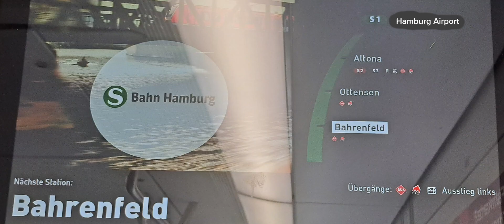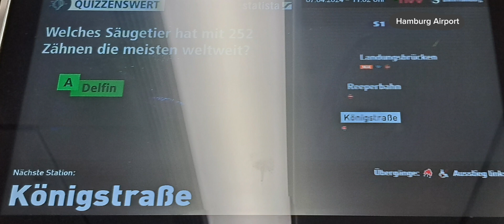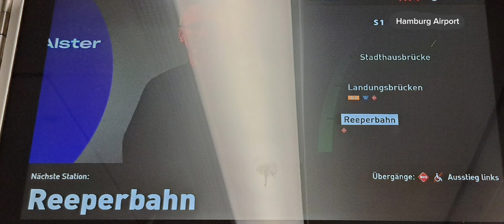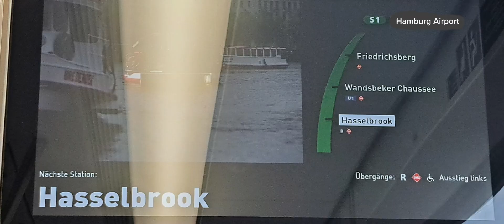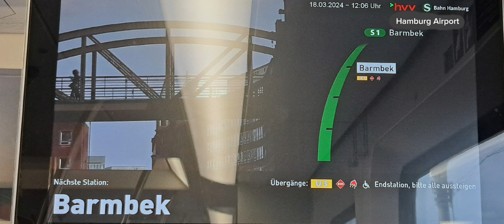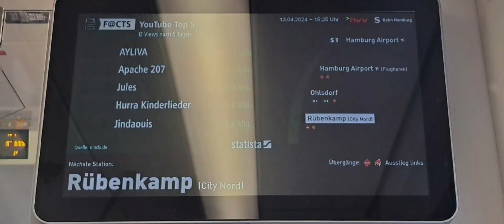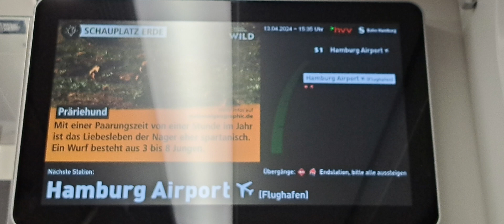Ansagen S1 Von Blankenese bis Hamburg Airport Im ET490